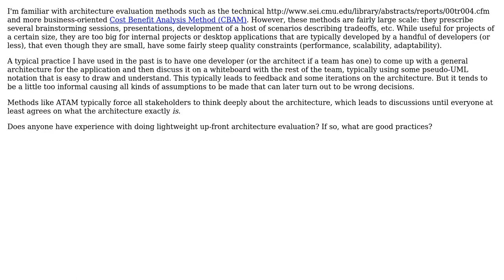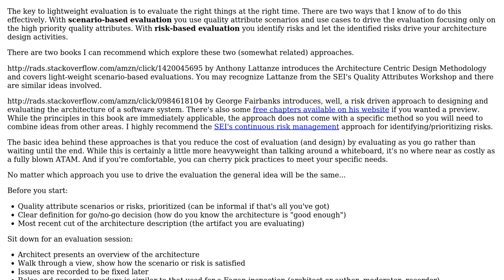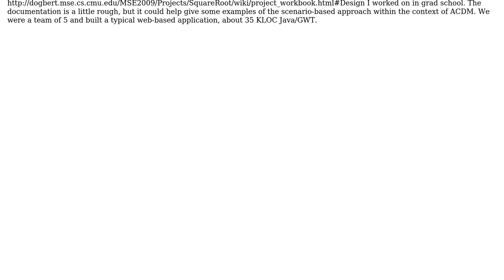Software Engineering: What is a good method to do lightweight architecture evaluation?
With thanks & praise to God, and with thanks to the many people who have made this project possible! | Content (except music & images) licensed under CC BY-SA | Music | Images & others | With thanks to user Michael user Martin Wickman user Deckard and the Stack Exchange Network Trademarks are property of their respective owners. You are responsible for your own actions.